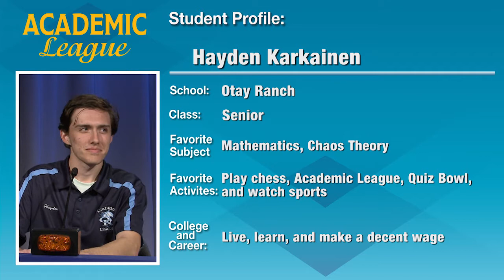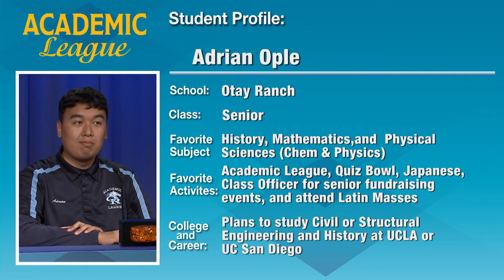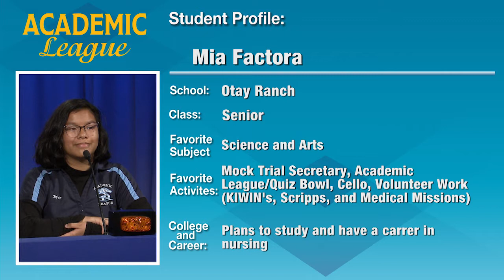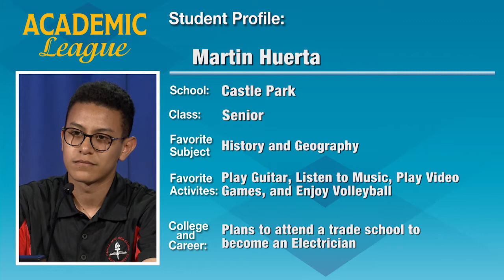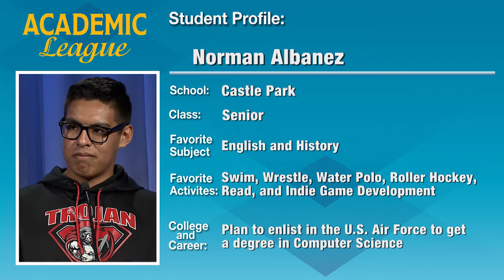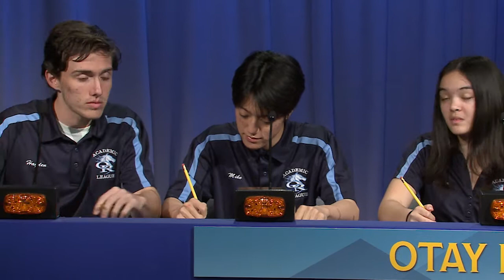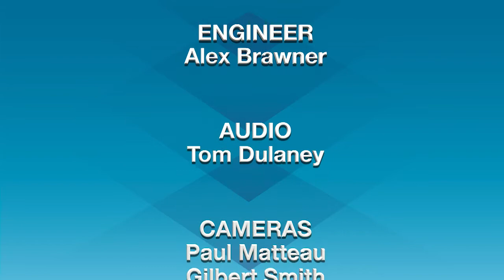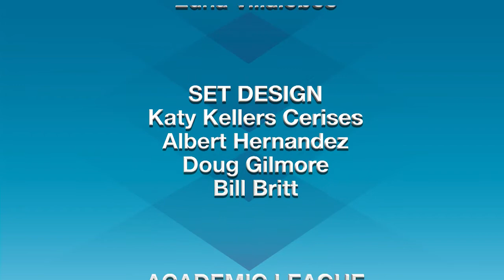Otay Ranch H.S. vs Castle Park H.S. 2020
Students from San Diego County local high schools answer questions that come from math, science, history, and literature. Using the fast-paced format of toss-up questions and immediate answers, Academic League forces students to compete against the clock as well as each other.